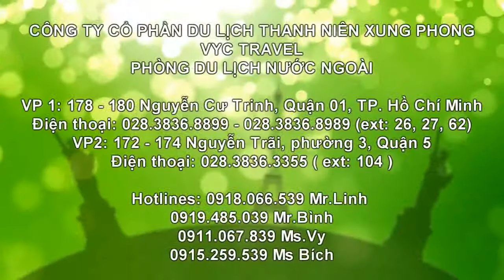Sống Động Vẻ Đẹp Nam Mỹ Miền Đất Brazil Argentina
🚁 SỐNG ĐỘNG VÙNG ĐẤT NAM MỸ - BRAZIL – ARGENTINA VẺ ĐẸP MÊ HOẶC VÀ BÍ ẨN
⛪ Chiêm ngắm Tượng Chúa Cứu Thế trên đỉnh núi Corcovado
⛲ Thưởng ngoạn vẻ đẹp hùng vĩ của Iguazu với 275 ngọn thác liên tiếp
🏞️ Tận hưởng “kho báu nổi tiếng” Sông băng Glacier Perito Moreno
💦 Say đắm tuyệt cảnh sông băng Ice River Express với nhiều tạo hình đẹp mắt

+ Lãng mạn cùng sắc tím nở rộ của hoa phượng Jacaranda vào dịp mùa xuân tháng 10 của Nam bán cầu
💥 KHÁM PHÁ NAM MỸ BRAZIL - ARGENTINA - RỪNG GIÀ AMAZON - SÔNG BĂNG PERITO MORENO – 17N16Đ
Khởi hành: 16/06/2018 – Giá: 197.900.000VNĐ; 05/11/2018 – Giá: 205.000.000VNĐ

Những điểm đặc sắc trong hành trình:
+ Tham quan một vòng thành phố Sao Paulo – thành phố lớn nhất của Nam Mỹ
+ Núi Corcovado với Tượng chúa Kito nổi tiếng - biểu tượng của thành phố Rio de Janeiro
+ Đại lộ Marco: con phố thương mại đầu tiên được xây dựng vào thế kỷ thứ 18.
+ Cung điện Paco Imperial: từng là nơi ở của gia đình Hoàng Gia.
+ Banco do Brasil Cultural Centre: là tổ chức văn hóa của Banco do Brazil
+ Nhà thờ Candelaria: là nhà thờ công giáo la mã có tính lịch sử quan trọng nhất của thành phố.
+ Đại lộ Presidente Vargas: một trong những đại lộ quan trọng được xây dựng để nối liền vùng ngoại ô và trung tâm thương mại của thủ đô trong thập niên 90.
+ Khu vực công viên quốc gia Foz do Iguacu
+ Sông băng Glacier Perito Moreno kho báu nổi tiếng của Vườn quốc gia Los Glacieres
+ Ghé thăm đại lộ May (Avenida De Mayo) bao quanh bởi Tòa nhà Chính phủ (Casa Rosada), nhà thờ
Metropolitan và Cabildo

🌟 VYC Travel – Sự lựa chọn của bạn cho một chuyến đi trọn vẹn và ý nghĩa:
+ Kinh nghiệm 27 năm trong lĩnh vực du lịch và lữ hành
+ Thiết kế tour độc đáo đưa người Việt đặt chân đến 100 quốc gia khắp 5 châu lục
+ Đối tác chiến lược của nhiều Hãng hàng không
+ Chất lượng vượt trội - giá cả hợp lý
+ Hướng dẫn viên kiến thức sâu, nhiệt tình, vui vẻ, chúng tôi quan tâm bạn như những người thân để bạn tận hưởng một chuyến đi bình an và trọn vẹn
+ Chúng tôi thấu hiểu và cung cấp cho bạn chất lượng tour cao nhất để bạn an tâm tận hưởng chuyến đi trọn vẹn và không phải lo bất kỳ chi phí nào khác, kể cả tiền Tip

CÔNG TY CỔ PHẦN DU LỊCH THANH NIÊN XUNG PHONG - VYC TRAVEL
PHÒNG DU LỊCH NƯỚC NGOÀI
Văn phòng 1: 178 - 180 Nguyễn Cư Trinh, Quận 01, TP. Hồ Chí Minh
Điện thoại: 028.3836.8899 – 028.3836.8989 (ext: 26, 27, 62)
Văn phòng 2: 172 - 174 Nguyễn Trãi, phường 3, Quận 5
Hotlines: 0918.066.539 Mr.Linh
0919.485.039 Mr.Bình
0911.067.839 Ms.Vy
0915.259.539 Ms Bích